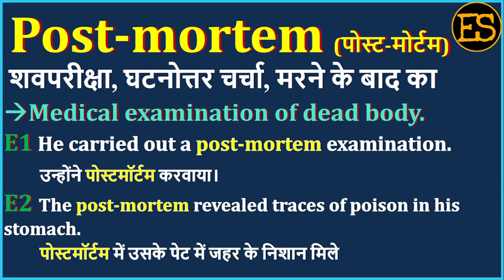Post mortem Meaning in Hindi | Post mortem का अर्थ | Post mortem Means | Post mortem Example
Post mortem Meaning in Hindi | Post mortem का अर्थ | Post mortem Means | Post mortem Example | Post mortem Antonym

इस वीडियो में आप Post mortem का हिंदी में अर्थ, Post mortem ka kya matlab hota hai, Post mortem ka spelling, Post mortem का pronunciation, Post mortem को कैसे बोला जाता है , Post mortem   को बोलने का सही तरीका क्या है , Post mortem उदहारण  के साथ, Post mortem का English meaning, Post mortem को  सीखेंगें,

तो आइये एक मिनट में  सीखते है Post mortem  को इस वीडियो से।

1) English for all Competitive EXAMS
 2) Spoken English for Interviews
 3) Basic English Speaking
 4) Remove Fear to Speak English